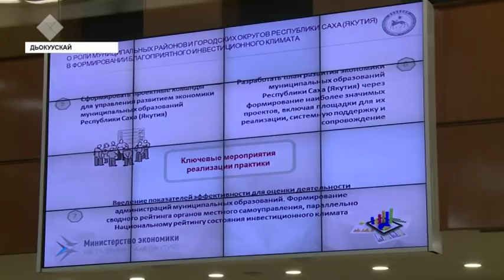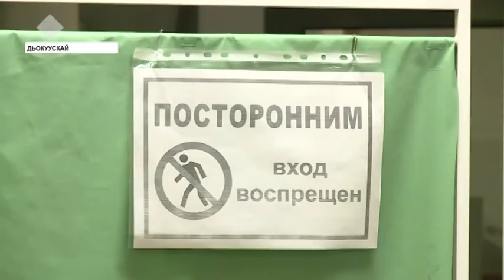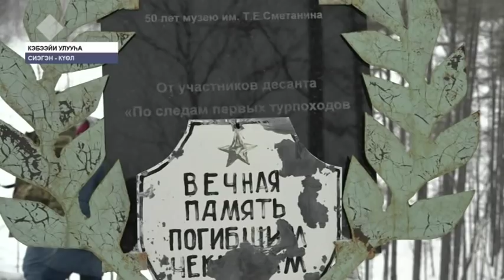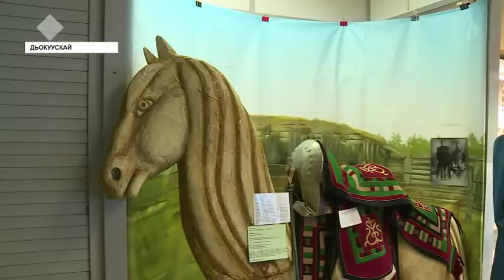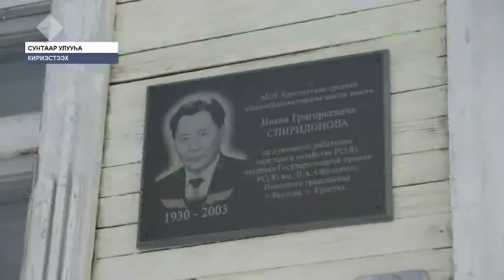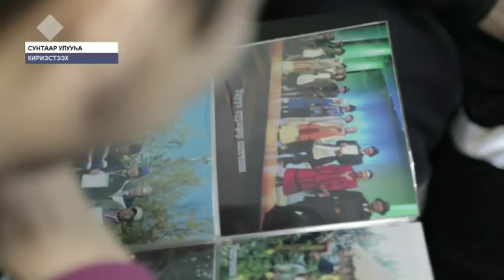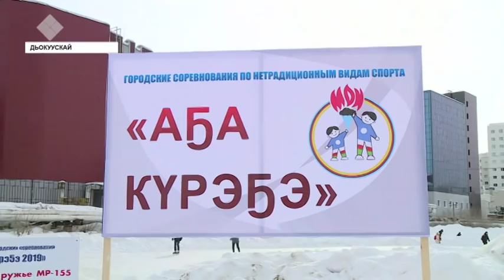«Саха сирэ» информационнай биэрии. Кулун тутар 25 күнэ, 13:30 ч